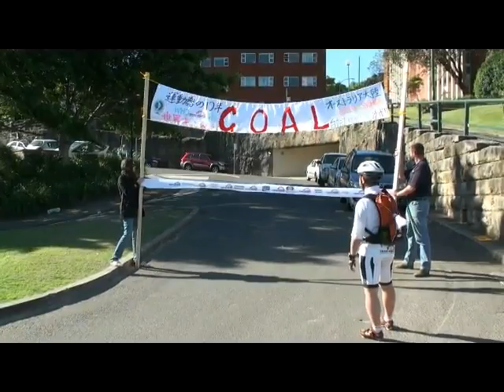The Bone & Joint Decade World Tour Australia 2009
Copyright Yannick PIROD (Tiyann) owner of Green e-Bike Country Ltd
5500Km West to East, Perth to Sydney by Kalgoorlie, Eucla, Nullarbor Plain, Adelaïde, Melbourne, Great Ocean Road, Blue Mountain

Dream Team Shinji Kazama, Emiko Kazama, Thierry Reverchon, Steve Liston, Doctor Takashi, Doctor Watanabe, Saki, Yuka, Tetsu, Masa, Kimura, Gigi Coppleman, the others and me Tiyann
Panasonic Jetter in condition on the track of Oz country.